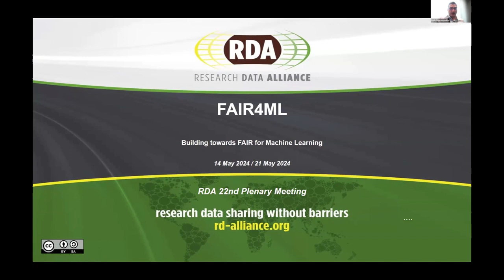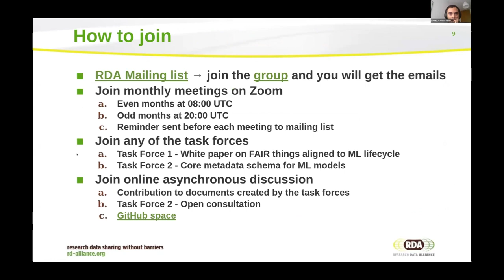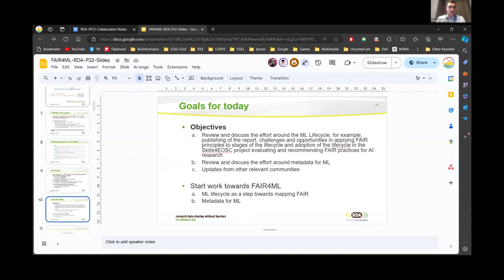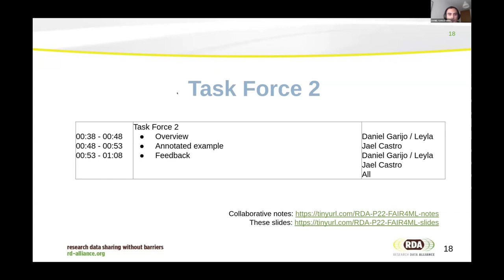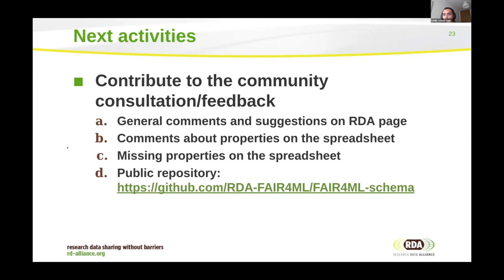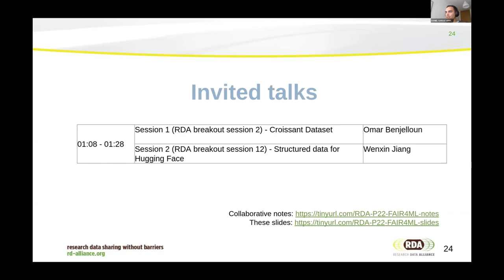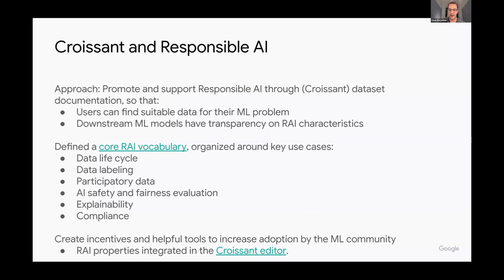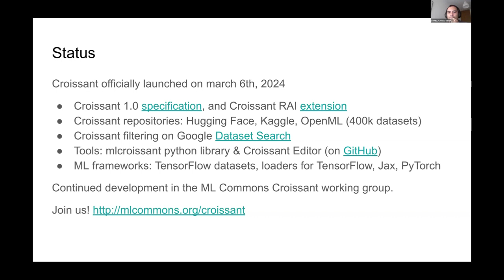Updates and feedback on the FAIR4ML IG activities